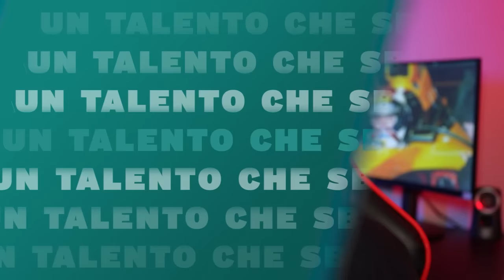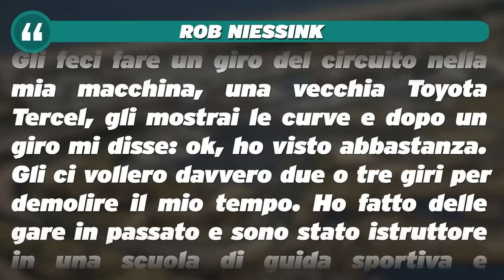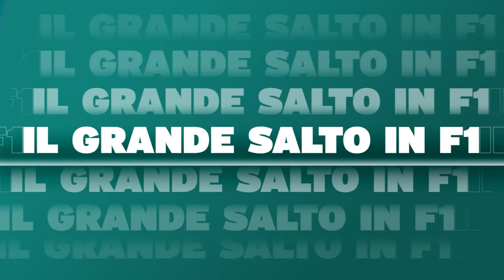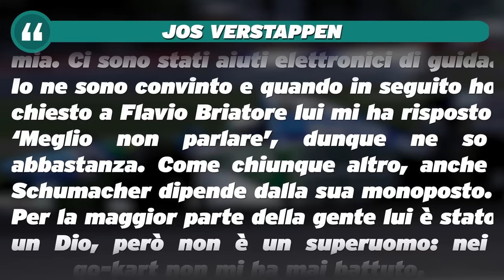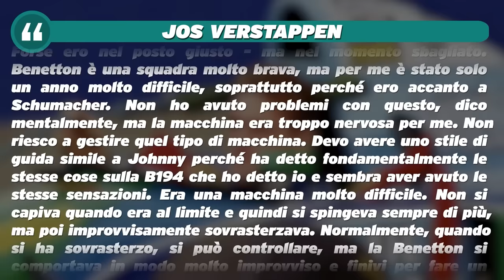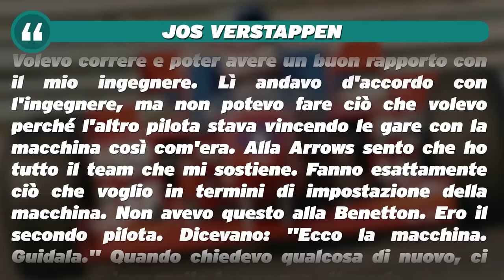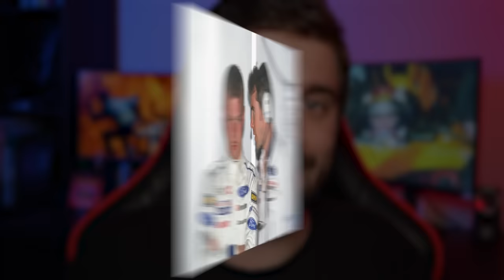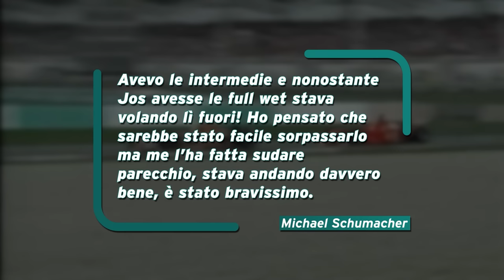JOS VERSTAPPEN: LA PROMESSA INCOMPIUTA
Prima ancora di Max, c'era un altro Verstappen in Formula 1, il padre Jos. E di lui si dicevano all'incirca le stesse cose del figlio: futuro campione, grande talento, giovane promettente. Una serie di coincidenze e di scelte sbagliate, però, metteranno la sua carriera in F1 su binari diversi da quelli della grandezza. Questa è la sua storia, che si svolge tra esordi precoci, incendi spaventosi e vetture poco affidabili.

👥 TEAM
Testi e montaggio: Andrea Porello
Regia: Matteo Nervo
Grafiche: Matteo Maero
Supervisione: Yuri Scali

Duke Video

00:00 Introduzione
02:21 Un talento che sboccia
10:59 Il grande salto in F1
17:21 La scommessa Simtek
20:30 Ricostruirsi da zero
26:03 Ritorno alle origini
30:49 Finale di carriera